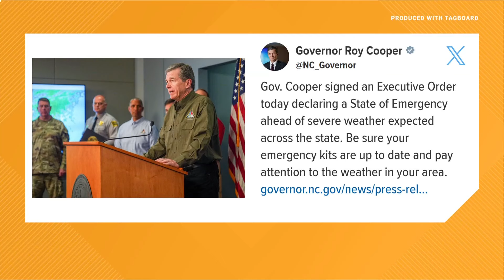NC Gov. Roy Cooper declares State of Emergency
State leaders are preparing for severe weather that will impact the southeast on Tuesday.

North Carolina Governor Roy Cooper declared a state of emergency for the state ahead of severe thunderstorms that are expected on Tuesday. Cooper's declaration allows restrictions on truck weight, size, and hours of service to be lifted to ensure essential products are delivered as fast as possible.

There is a chance for strong to severe thunderstorms, wind gusts up to 50 mph, flooding rains ranging from 1-4 inches, and even tornadoes across the Carolinas and Charlotte area, according to WCNC Charlotte meteorologists.

Downed trees and power outages are expected across the state. The worst of the weather arrives around noon and all severe threats will close by the evening.